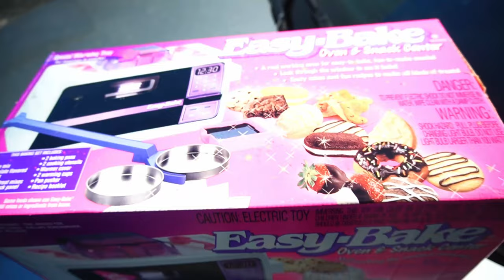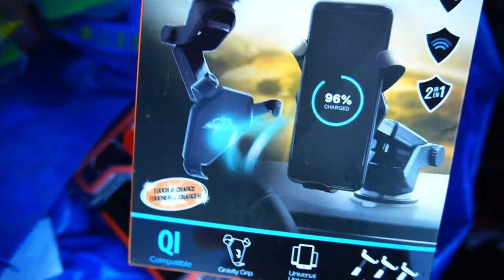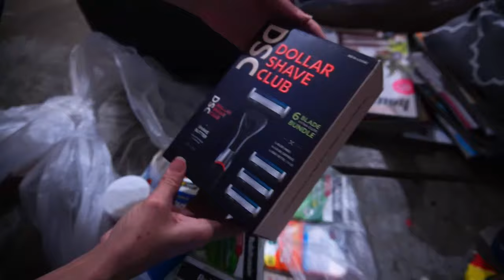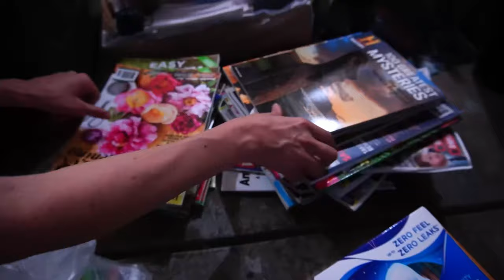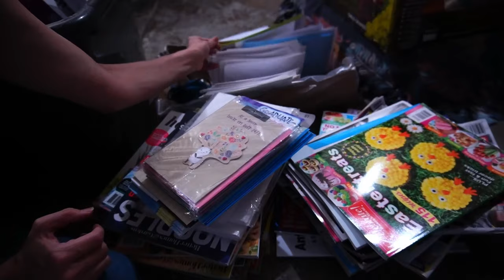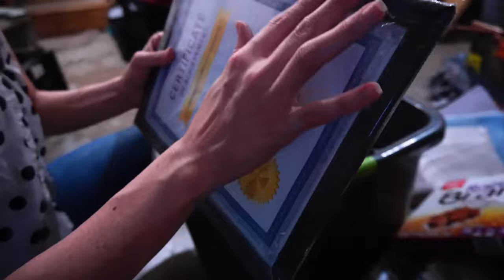First time Back & we find a COACH bag.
Micro shotgunMic =
Lav Mic =
Magnetics light set =